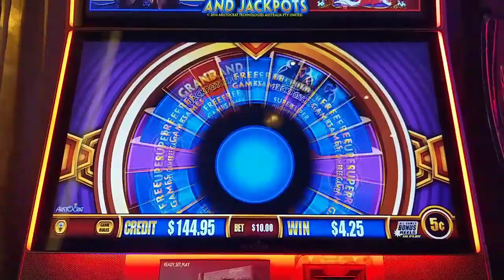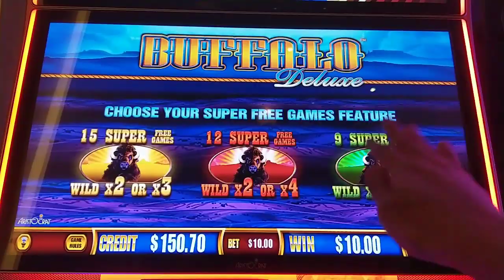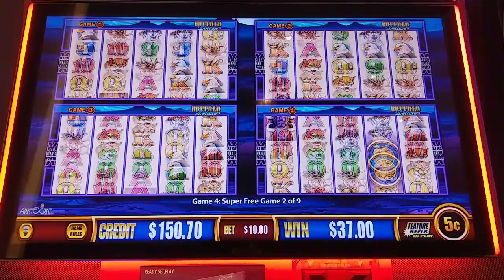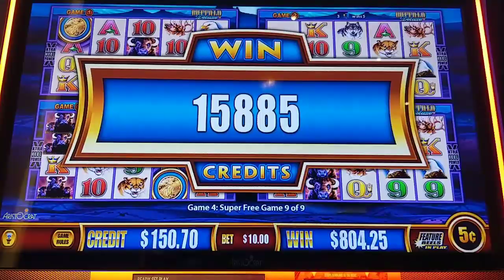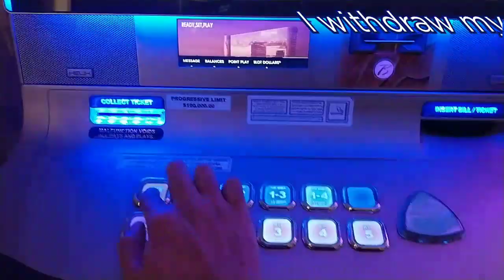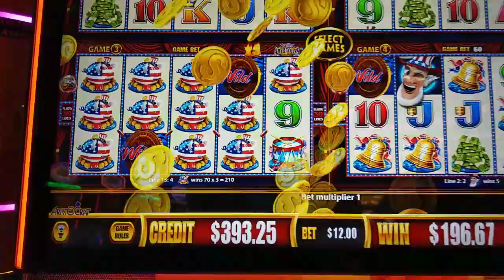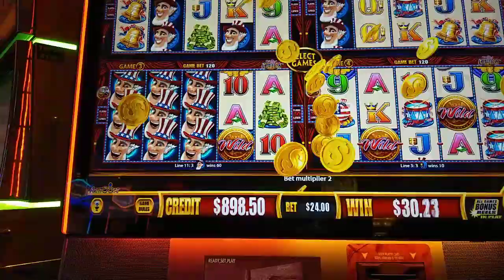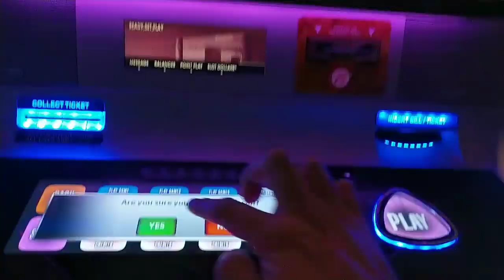WONDER-FUL Wins on High Limit Wonder 4!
Happy Memorial Day weekend!  Two great sessions playing high limit Wonder 4 Jackpots and Boost.  Which paid more? @Theborgata